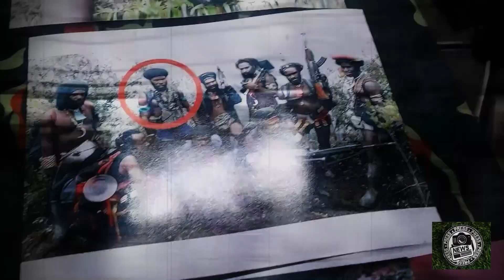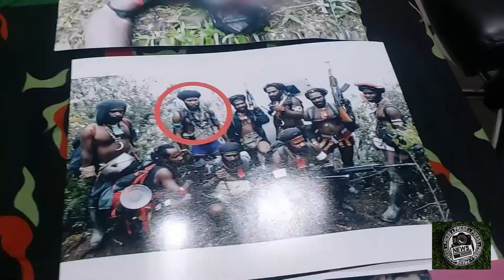KKB PAPUA ADALAH TERORIS